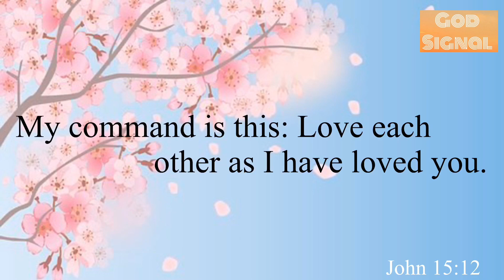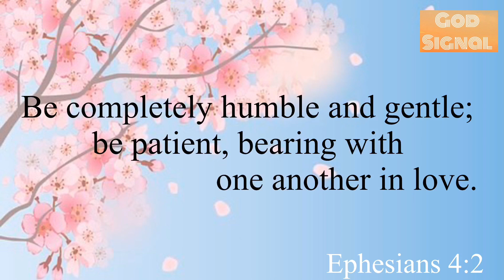💕God Is Searching For You To Tell This.....Look What God Trying To Tell You💕